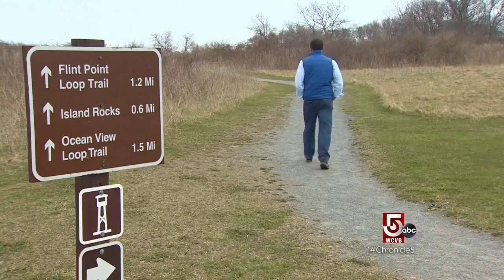Aquidneck Island: The largest island in the smallest state